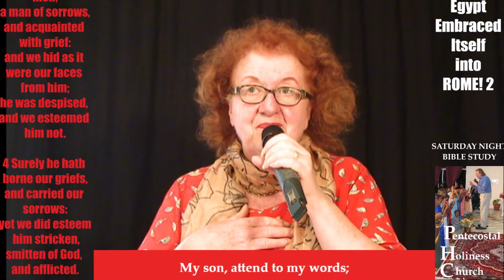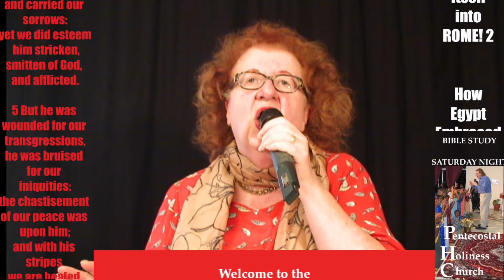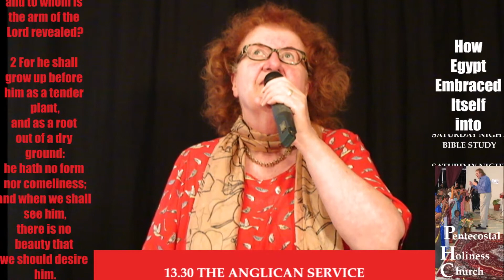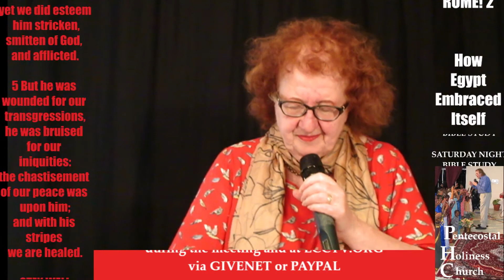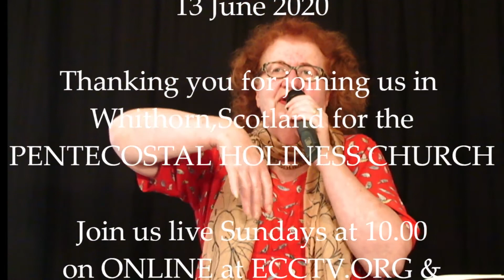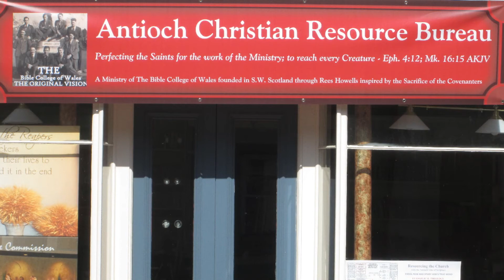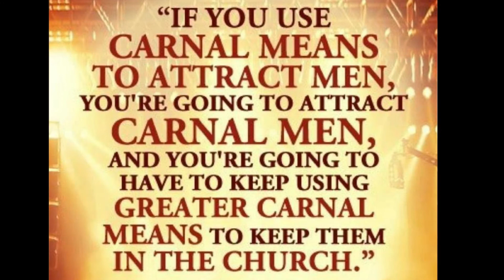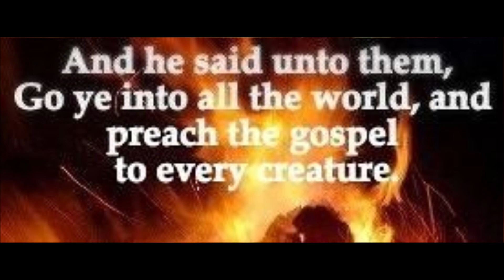13 06 20 Pentecostal Holiness Church- How Egypt Embraced Itself into Rome 2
Within the context of the study of the "other Jesus" the Apostle Paul warned about we look seriously at the infiltration into "churches" universities and colleges producing a generation brainwashed by cultural Marxism rather than the TRUE WORD OF GOD.

Ministry through David & Lindsay Griffiths.